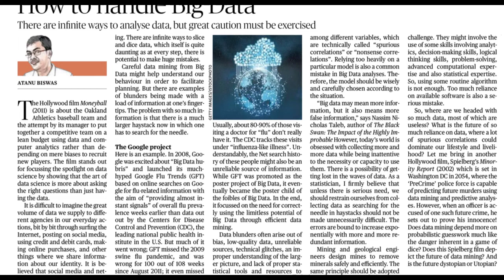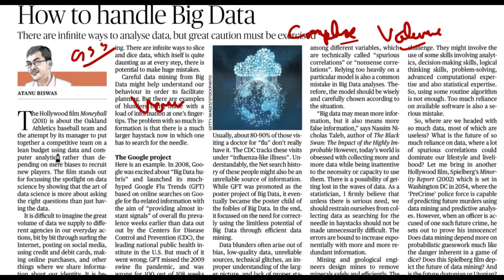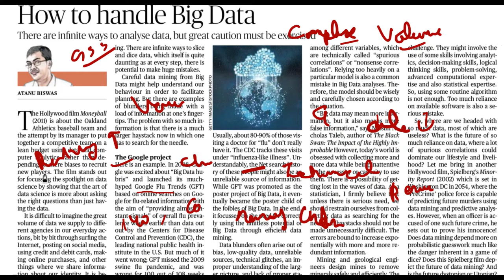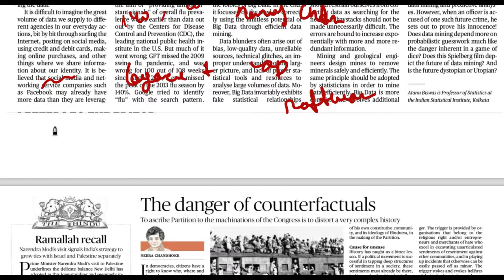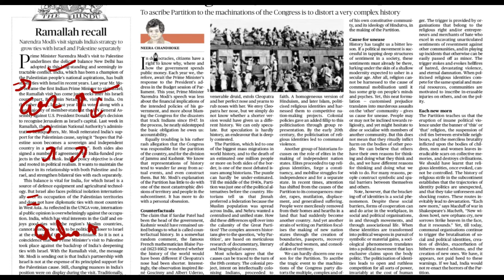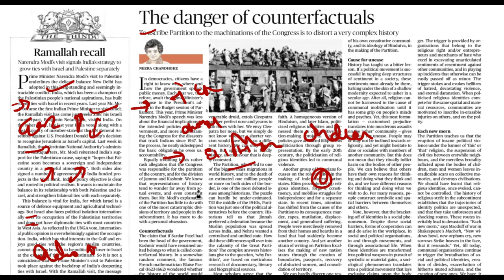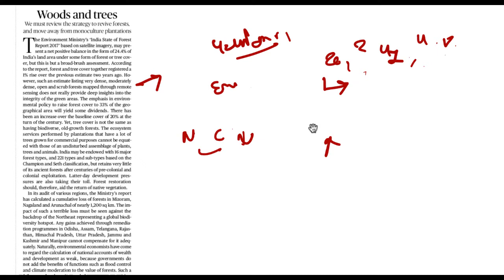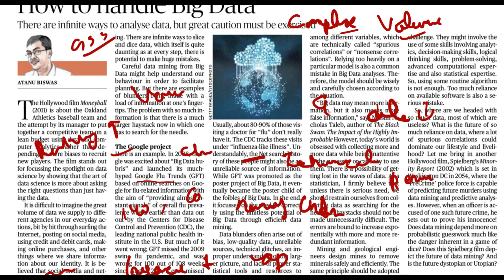14 February 2018, हिन्दी The Hindu Discussion, India-palestin, Big data, Google, forest report